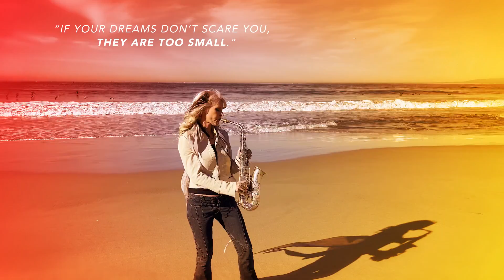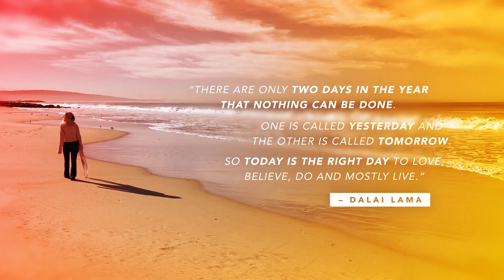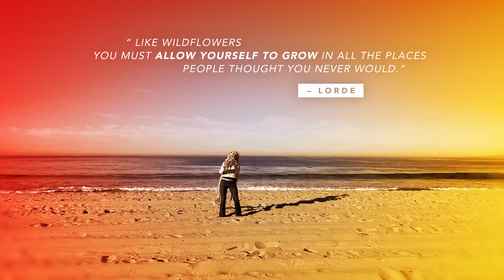Mindi Abair "Alive" Music Video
Mindi Abair "Alive" Official Music Video
"Alive" is the first single from Mindi's album Forever, released March 18, 2022.

"The song "Alive" represents a coming back to myself as a solo artist, living my best life and knowing what I stand for. I recorded this in Los Angeles the first week of March 2020. We knew there was an impending pandemic, but we had no idea what was to come. I wrote this as an anthem reveling in life and the pursuit of living it fully. It’s an instrumental, but the chorus lyrics “I’m Alive” are sung via my saxophone. I hope you feel the same emotion I feel playing it." - Mindi Abair

The band: Abe Laboriel, Jr.: drums, Tim Pierce: guitar, Sean Hurley: bass, Rodney Lee: keyboards, Background Vocals: The Rainbows (Mindi Abair, Steve Perry, Melanie Taylor, Abe Laboriel, Jr.)